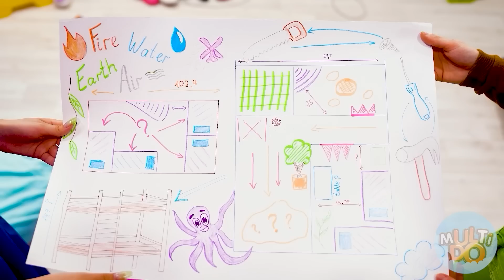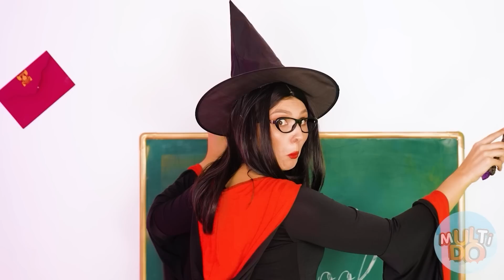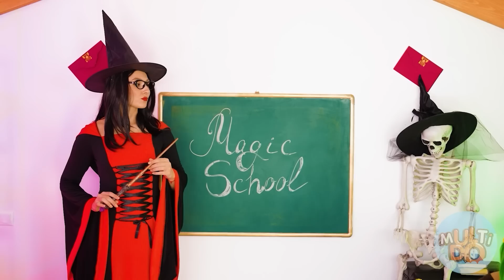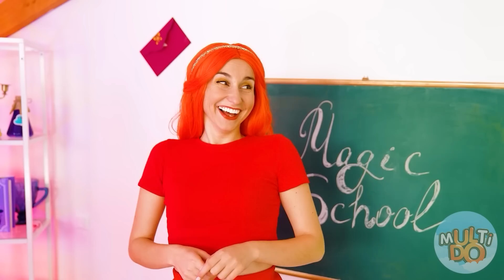فتاة النار، فتاة الماء، فتاة الهواء و فتاة الأرض | تحديات مضحكة مع أربعة عناصر Multi DO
قلة من الناس تمكنوا من تلبية العناصر الأربعة في الحياة الواقعية. لكن بالنسبة لمشاهدينا ، لا شيء مستحيل

تأكد من مشاركتها مع أصدقائك! ولا تنس الاشتراك في صفحتنا على YouTube ، Multi DO Arabic  للحصول على المزيد من مقاطع الفيديو الرائعة مثل هذا!